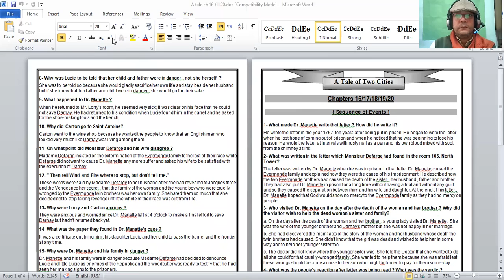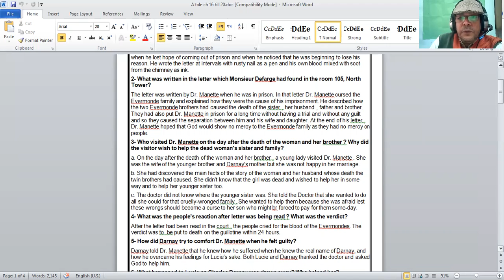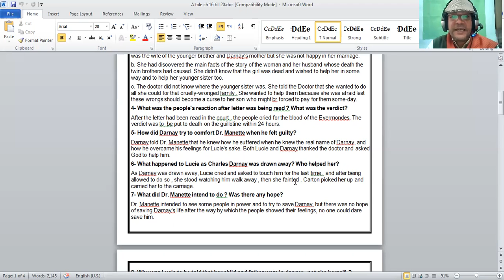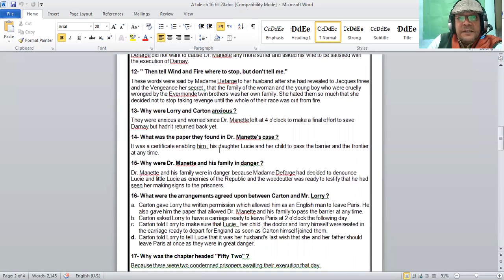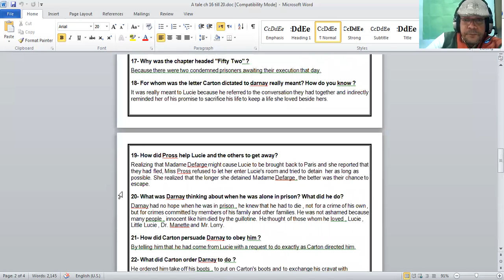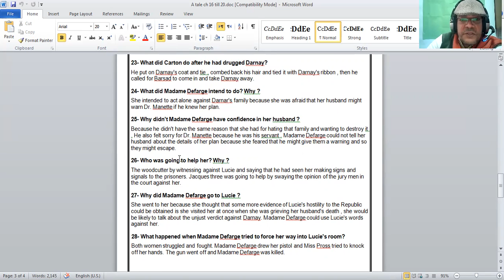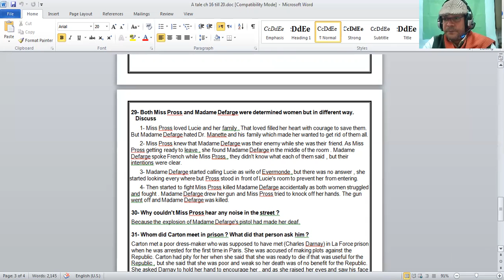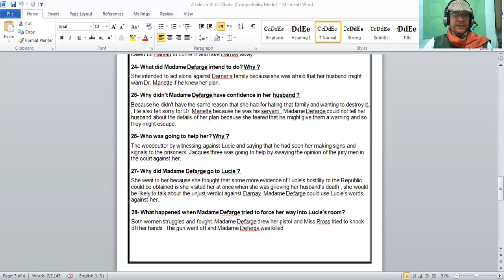Last part A tale of Two Cities 3rd Prep Mr Nader